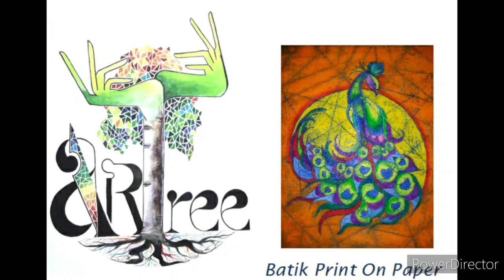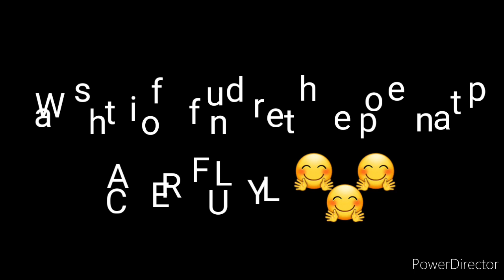Batik Print On Paper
Dear all,
We are going to learn the Batik Art on paper in this video. It looks very difficult when we see the final Art Work but once you watch the process, you will find it to be much easier and interesting. So enjoy the activity. Keep learning. Have a nice day ahead.